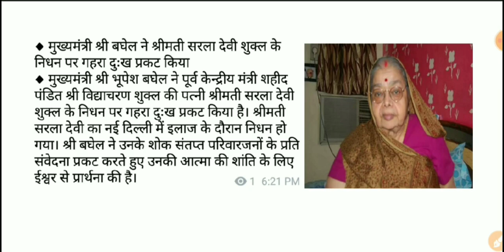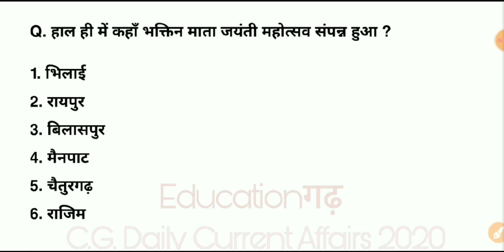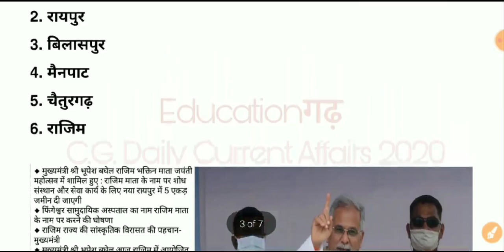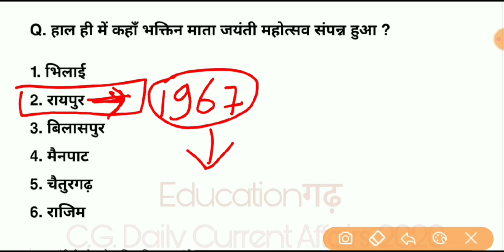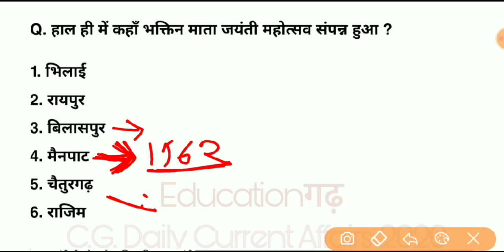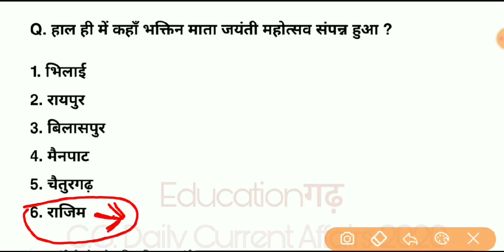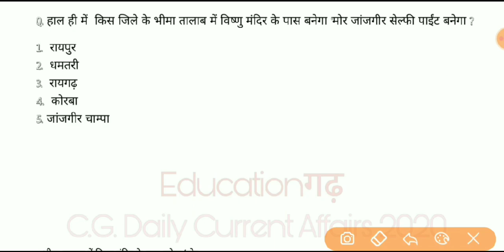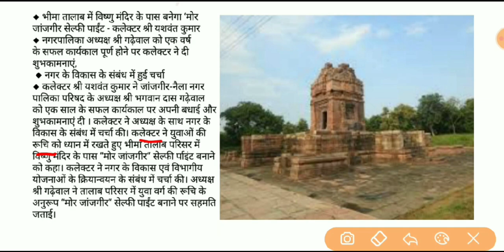chhattisgarh current affair| 8 janwari 2021|cg daily current Affairs|cgpsc pre 2020|cgvyapam 2020